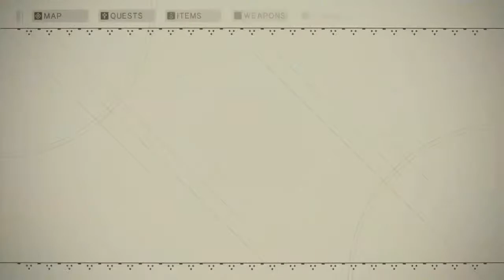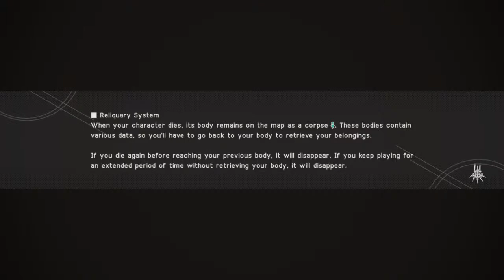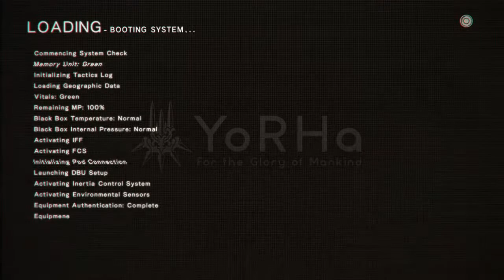NieR:Automata - Part 4 - Chapter 03: Adam and Eve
Join me in my gamer soul-searching journey: I bought my PS4 in 2015. Then I also purchased many of its games, which I thought would be among my backlogs. However, up to this day, they are still unopened. That's because I chose to stick with generations of Nintendo 3DS, which I had played since ever (Gameboy generations in my childhood). Then I have always had MacBook Pro, iPad and iPhone generations. So along with Nintendo, I played a lot of OS and iOS games. I believe that I already saw most of what they both offered. Even my favorite brands will always have my loyalty, I have decided to focus more on PlayStation these days. So I'm reverting to PS4. I will be streaming games I find interesting. And by having you here, I feel like I and my toy poodle Kiddo have company in our new PS4 game adventures!

I'm from Manila, Philippines.

My current gaming gadgets:

iPhone XS Max (2018)
iPad Pro 10" (2017)
13-inch MacBook Pro (2018)
New Nintendo 3DS (2018)